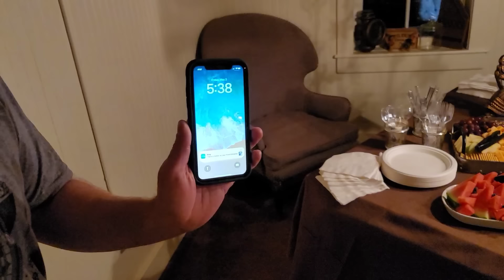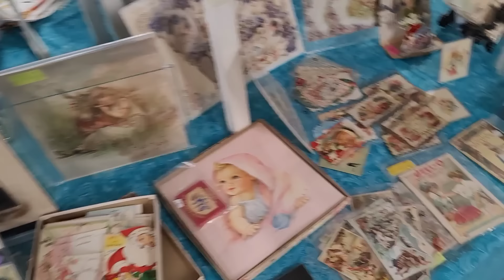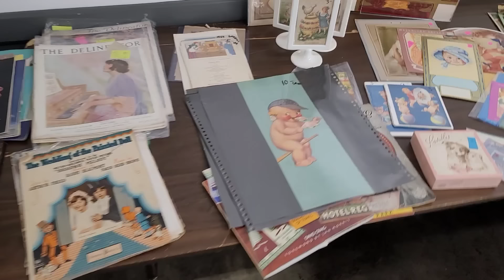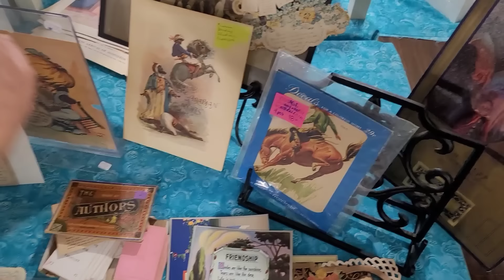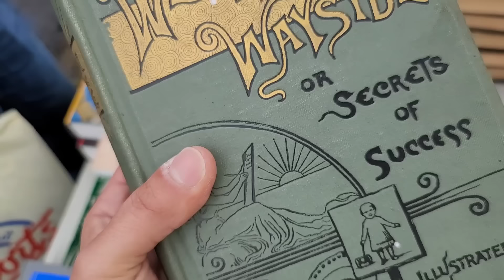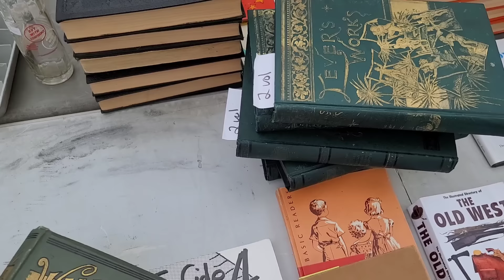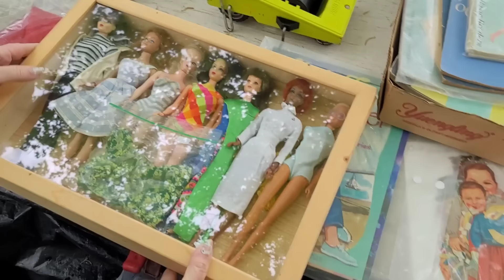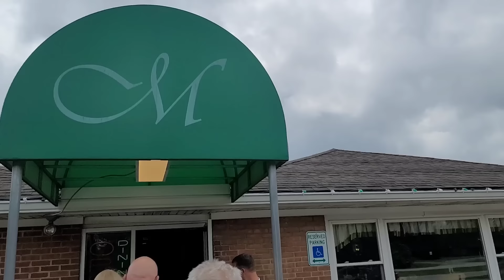Antique Excursion At The Urbana Ohio Fleamarket | AMAZING Find | Scioto Inn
Welcome Back!

We conclude the antique excursion st the Urbana Ohio fleamarket, and we find an AMAZING item!